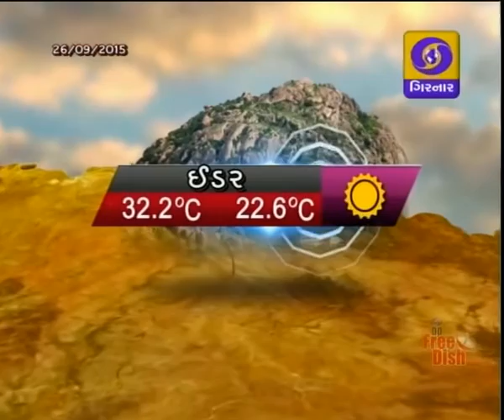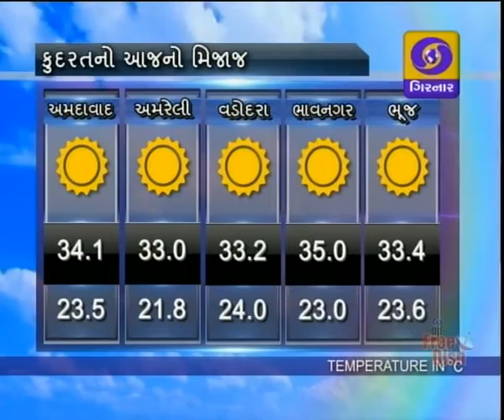LATEST GUJARATI NEWS ON DD GIRNAR 8.30 PM DATE - 27-09-2015